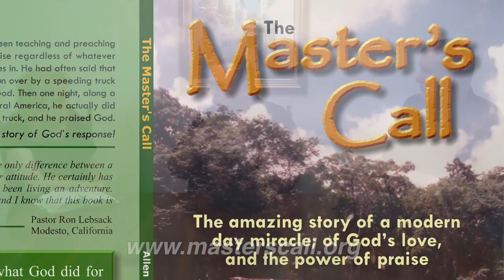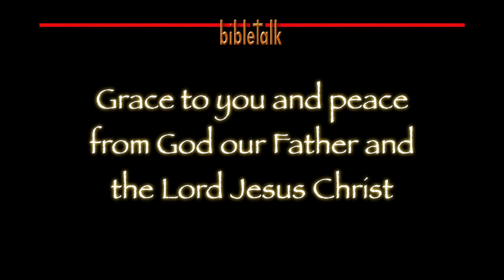In Search Of Christianity: Being Pre-Prayered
That is not a mistake or a misspelling, the only possible way to be prepared for whatever may come into your life is through prayer; And that prayer has to be conversation with the Lord not just talking to Him telling Him what you want. Faith comes by hearing.